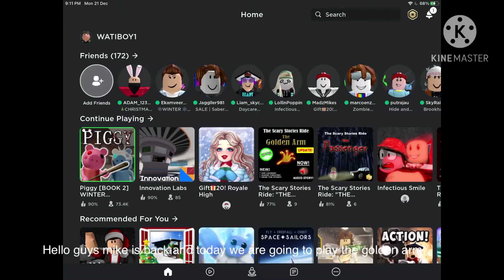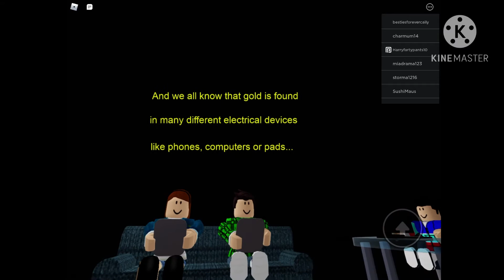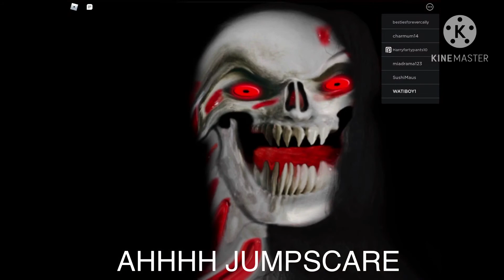The Golden Arm ll Roblox story ll Roblox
My roblox account : WATIBOY1 (you can add me if u want to)